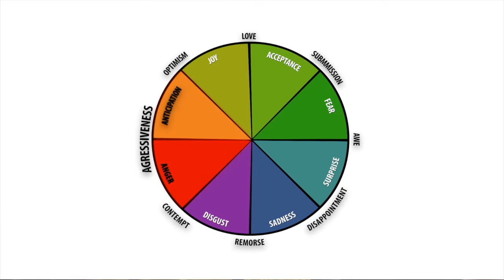The Mindfulness Movie — Fred Alan Wolf and The Color of I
A short snippet from The Mindfulness Movie with Fred Alan Wolf.